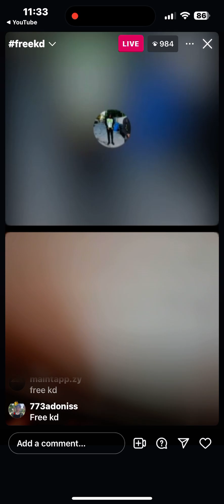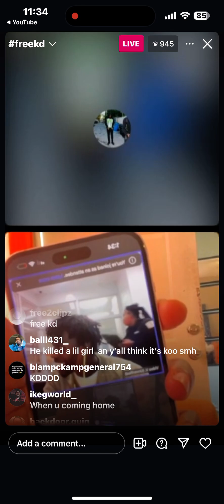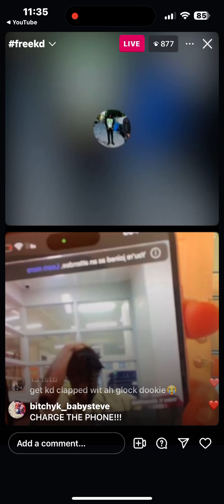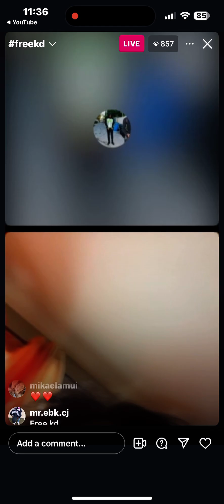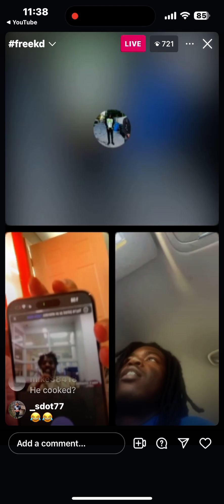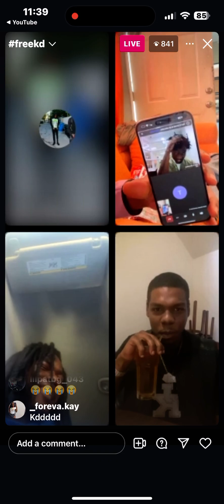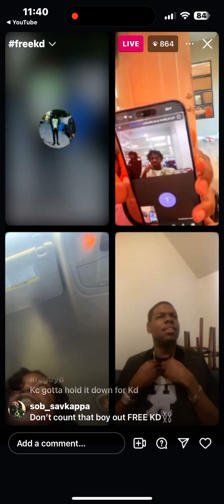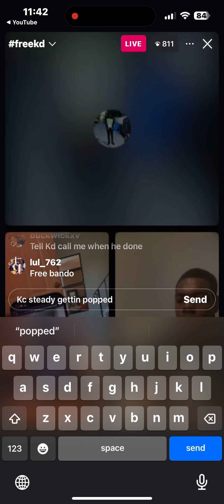Bando KD Goes Live In the County Jail😳😳